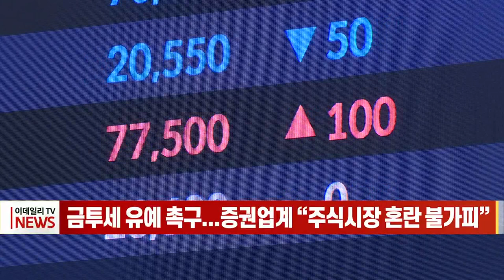금투세 유예 촉구... 증권업계 “주식시장 혼란 불가피” (20221118)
금융투자소득세(금투세)를 놓고 여야간 논란이 증폭되는 가운데 금투세 유예가 필요하다는 입장이 나왔습니다.

18일 금융투자업계에 따르면 금융위원회와 한국금융투자협회는 전날(17일) 금투세 도입이 주식시장에 미치는 영향 등에 대한 업계 목소리를 청취했습니다.

리서치와 세제 관계자들이 참석한 가운데, 전문가들은 금투세 도입 시 국내 증시 추가 하락과 시장 혼란이 우려된다는 이유로 금융당국에 금투세 유예가 필요하다는 입장을 공식 전달했습니다.

당초 내년 1월 시행 예정이었지만 윤석열 정부는 주식시장 침체를 고려해 세법 개정을 통해 시행을 2년간 유예하겠다는 입장입니다. 하지만 금투세 유예는 고액 투자자들에게만 혜택을 주는 '부자 감세'라는 지적도 나옵니다.